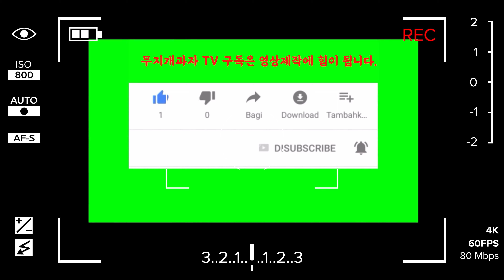[2020.06.22] TBS 팩트인스타 오픈스튜디오 공개방송 - 이달의 소녀 이브(LOONA 하수영, Yves)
촬영 장소 : TBS 오픈스튜디오
촬영 장비 : FDR-AX700
게스트 : 이달의 소녀(이브/하수영)
사용된 음악 : it's different-Outlaw(feat.Miss Mary).

ㆍ 출처 표기 시 공유 가능, 재업로드 금지
ㆍ 직접 촬영, 영상 편집을 진행하고 있어 업로드되는 날짜, 시간은 다소 차이가 있습니다.
ㆍ 해당 영상은 촬영이 열악한 점 감안하여 감상하시기 바랍니다.
ㆍ 현장감을 위해 사운드를 가공하지 않습니다. 단, 비속어나 개인적인 대화내용은 삭제
ㆍ 내용과 무관한 댓글, 욕설, 비방, 터무니 없는 요구, 중복 댓글, 타채널 언급 등의 글은 삭제
ㆍ 영상 제보는 언제나 환영합니다.